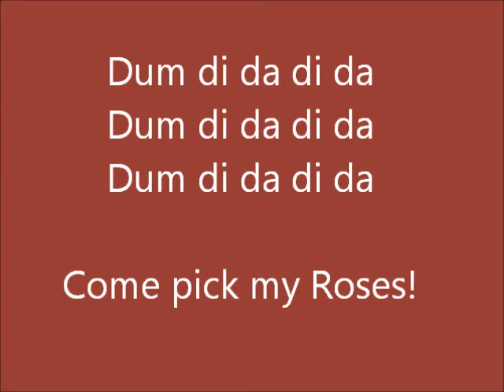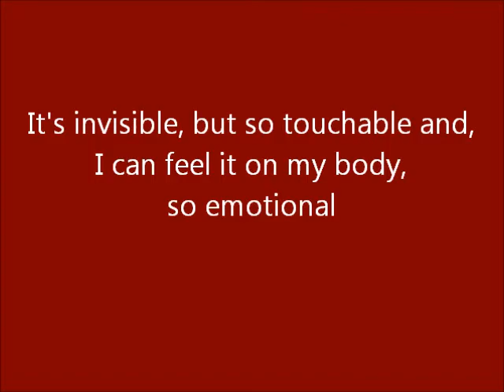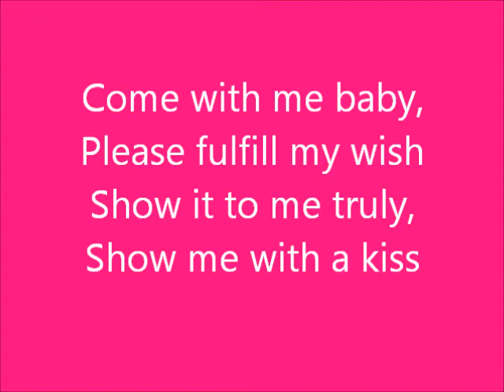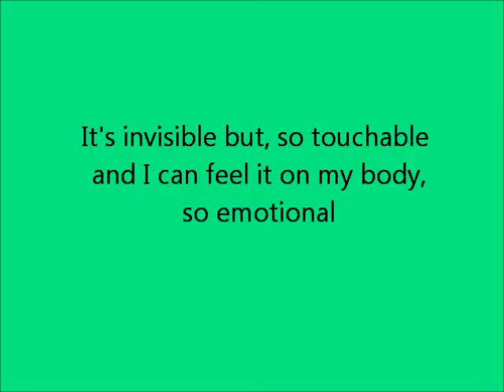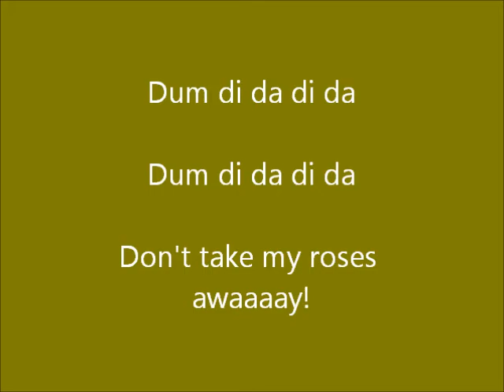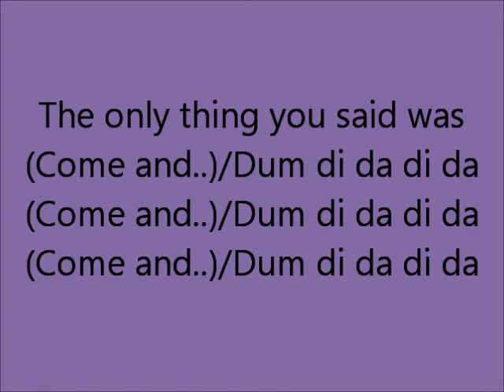Aqua - Roses Are Red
Aqua -  Roses Are Red song with lyrics